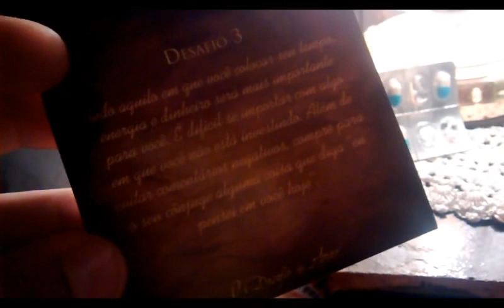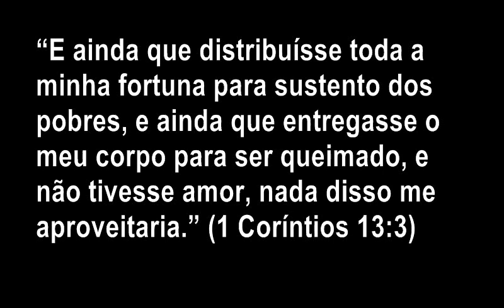Desafio do amor 3° dia | Presente especial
snap/insta elayneosalves